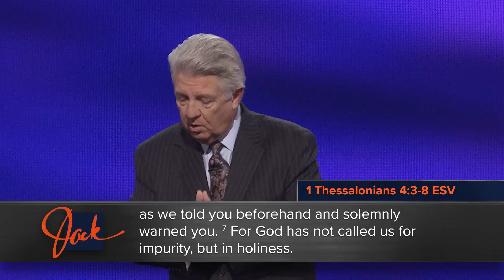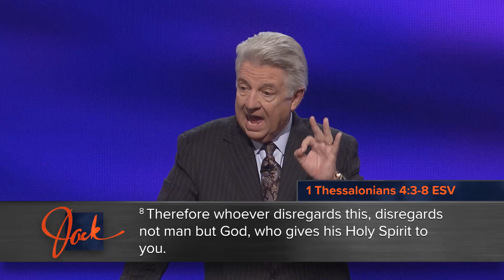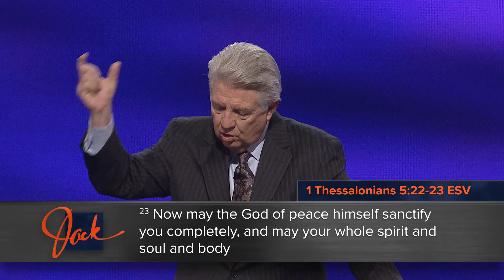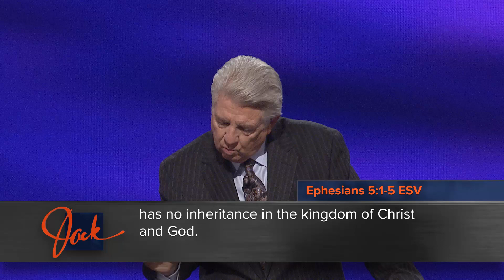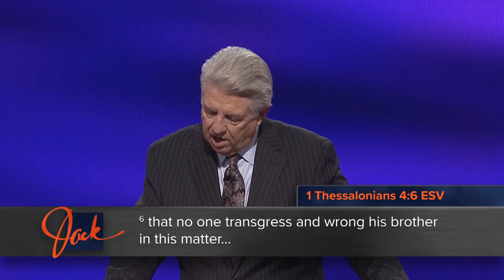A Life that Pleases God: Part 2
Living a life that pleases God is the command to every believer in Jesus Christ. Unfortunately, many who claim to be Christians are becoming more like the world and less like Jesus. And all too often, sexual sin is ignored among the body of Christ, or worse – it’s accepted.

Follow Pastor Graham as he explores the words of the apostle Paul that teach us the mandate, the means, and the motivation for sexual purity. He’ll explain why when you disregard the mandate to sexual purity, you disregard God. You’ll gain encouragement as you see that if you live and love God’s way, you’ll experience greater joy and happiness than you could ever find in this world.